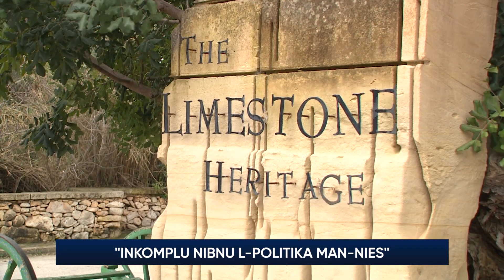"Nkomplu nibnu l-politika man-nies”